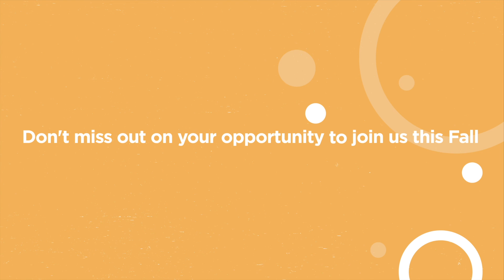IMC Ministry Intensives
Promotional video for the IMC Ministry Intensives.